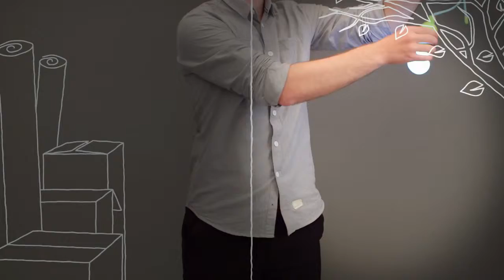IdealGifts.ro | Pull lamp